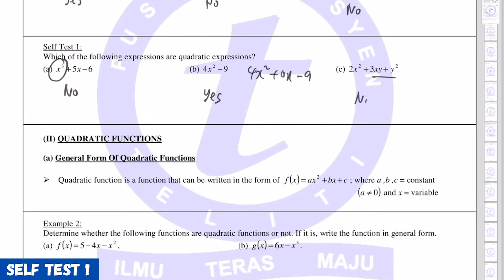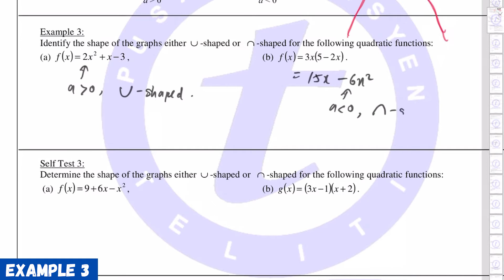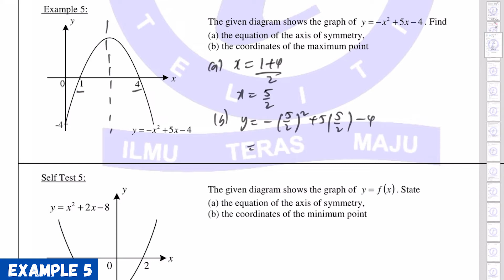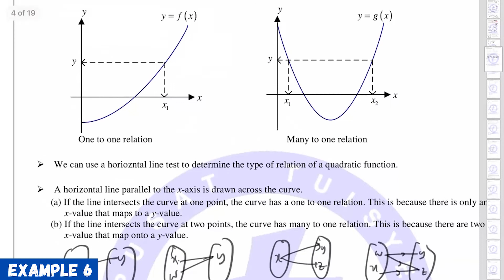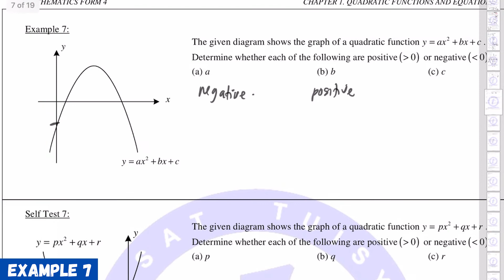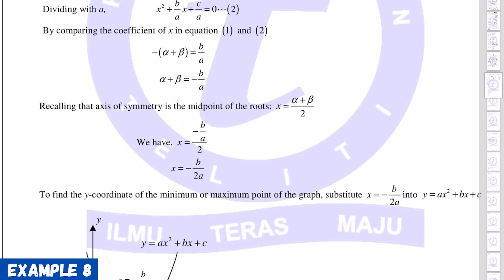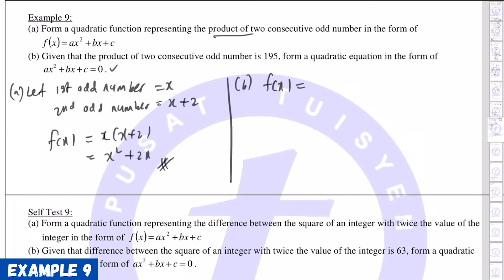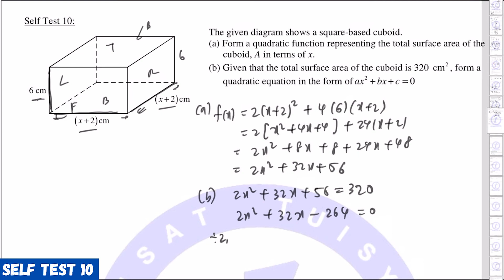Form 4 Mathematics Chapter 1 Quadratic Functions and Equations Lesson 1 Tutorial and Practice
Detailed walk-through each question to help students obtain a better understanding of this chapter. Students may refer to this video as practice and try the questions along with us!

We will post more videos that are beneficial to you and hopefully able to help you.

Pusat Tuisyen Teliti provides IGCSE, A-Level, SPM, PT3, and UPSR tutoring services (group class and private class). Classes are now online due to the Movement Control Order.